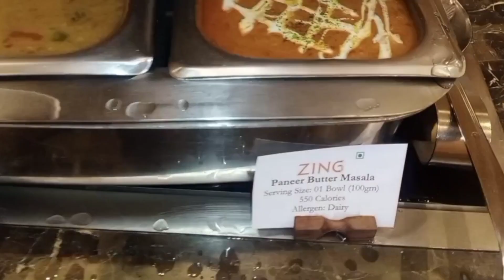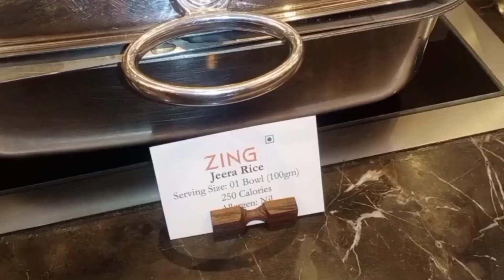THE METROPOLITAN HOTEL | DINNER Buffet Part 2 at ZING